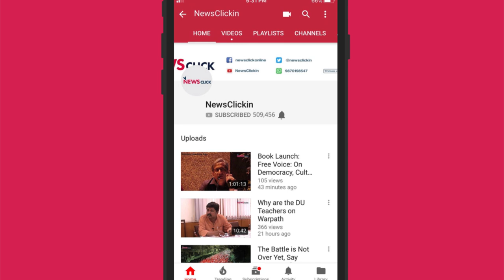Present, Past and the Future Ep 11: War and Politics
In this episode of Present, Past and the Future, Nilanjan Mukhopadhyay talks to Former Diplomat, Vivek Katju and Editor of Force Magazine Pravin Sawhney about the complex relationship between War and Politics in light of the Pulwama attack and its aftermath. They discuss the possible implications these events will have on the upcoming general election and whether the incumbent government will use the attack to invoke muscular nationalism and spin votes in their favour.